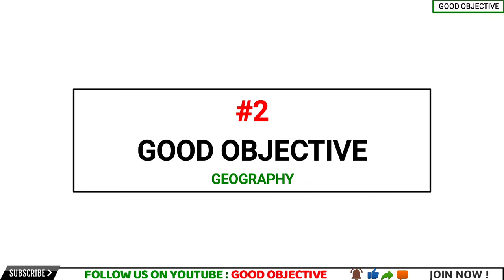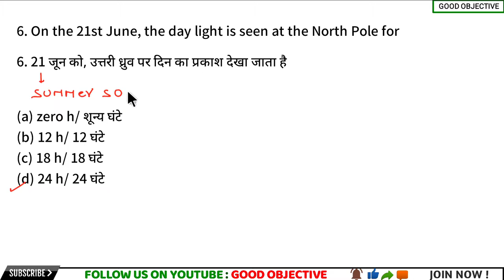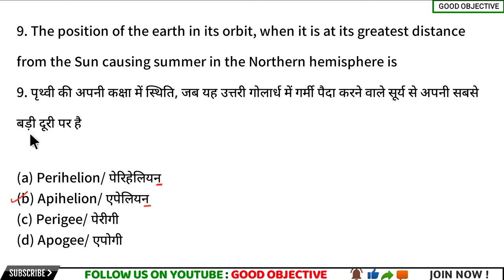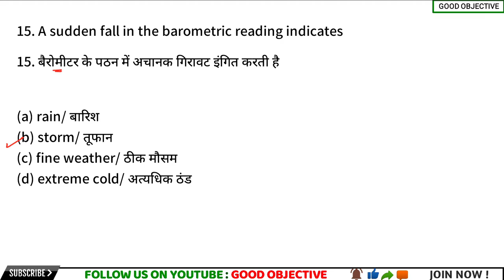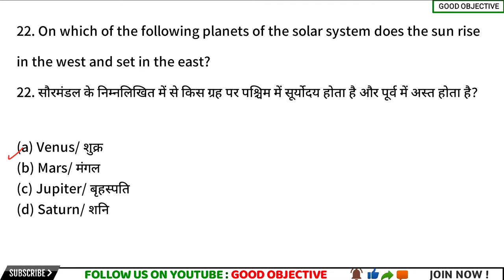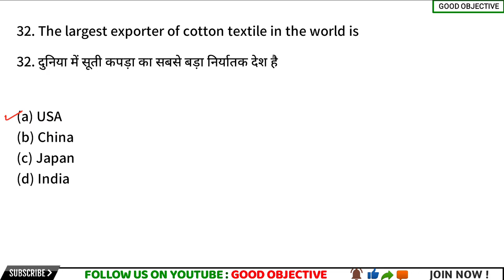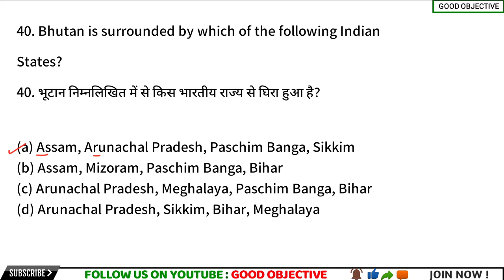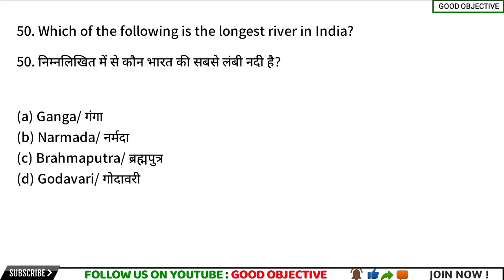STATIC GK FOR SSC CGL || GEOGRAPHY || GEOGRAPHY FOR COMPETITIVE EXAMS || SSC SCHOLARS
STATIC GK FOR SSC CGL || GEOGRAPHY || GEOGRAPHY FOR COMPETITIVE EXAMS
 || GOOD OBJECTIVE